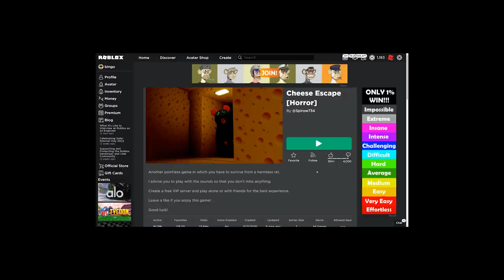ROBLOX ESCAPE The CHEESE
cheese machine cheese machine

►Code: sketch